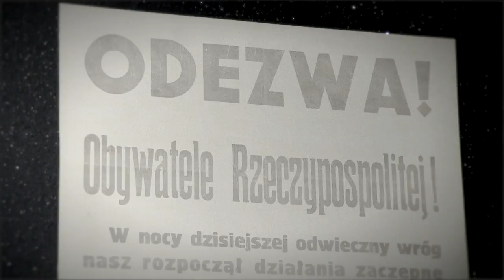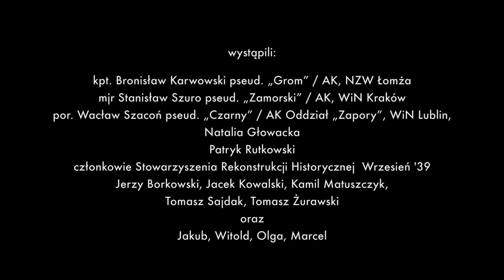A Million heroes - a clip promoting the AK Museum in Krakow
short English version

"Tajemnice Armii Krajowej. Filmy prezentujące Muzeum AK im. gen. E. Fieldorfa Nila w Krakowie i jego zbiory "

Realizowane przez Stowarzyszenie NZS 1980
wraz z
Muzeum Armii Krajowej im. Gen. Emila Fieldorfa "Nila" w Krakowie

Zadanie publiczne współfinansowane przez Ministerstwo Spraw Zagranicznych RP w ramach konkursu Dyplomacja Publiczna 2017 komponent „Współpraca w dziedzinie dyplomacji publicznej 2017”

Pana Kazimierza Łapczyńskiego
oraz
Dyrekcji i Pracowników

Wystąpili
kpt. Bronisław Karwowski pseud. „Grom” / AK, NZW Łomża
mjr Stanisław Szuro pseud. „Zamorski” / AK, WiN Kraków
por. Wacław Szacoń pseud. „Czarny” / AK Oddział „Zapory”, WiN Lublin,
Natalia Głowacka
Patryk Rutkowski
członkowie Stowarzyszenia Rekonstrukcji Historycznej  Wrzesień '39
Jerzy Borkowski, Jacek Kowalski, Kamil Matuszczyk, Tomasz Sajdak, Tomasz Żurawski
oraz
Jakub, Witold, Olga, Marcel
w filmie wykorzystano wnętrza i fragmenty ekspozycji Muzeum AK w Krakowie

charakteryzacja
Agnieszka Wysocka
zdjęcia
Grzegorz Głupczyk
Wojciech Florek
dźwięk
Grzegorz Głupczyk
światło
Marcin Chrzanowski
animacja / grafika
Galina Maiovska
utwór
„Milion Bohaterów”
muzyka / słowa
Tadeusz Polkowski
reżyseria
Krzysztof Brożek
kierownik produkcji / ekspert
Grzegorz Surdy
Produkcja
Stowarzyszenie NZS 1980
Adam Kalita
Zdzisław Jurkowski
Kraków 2017